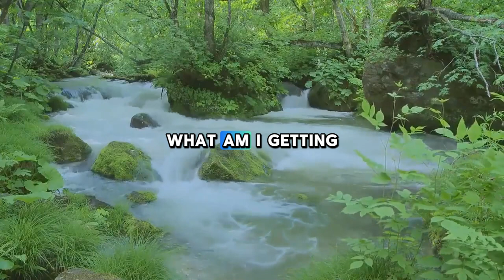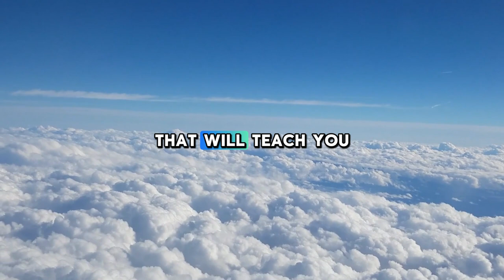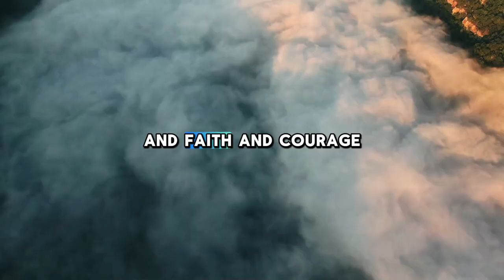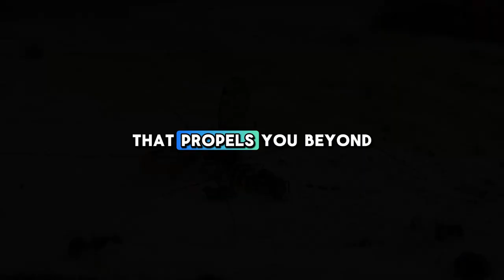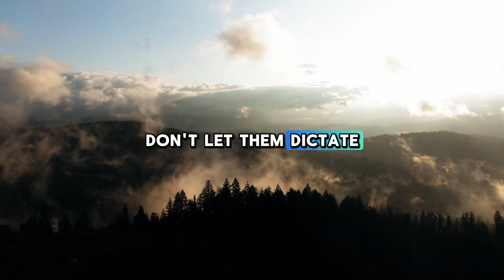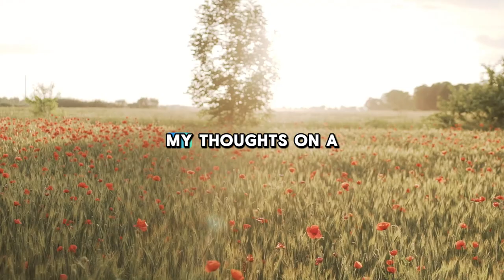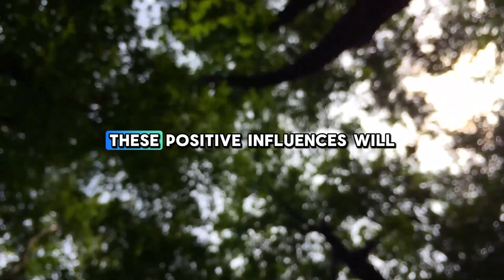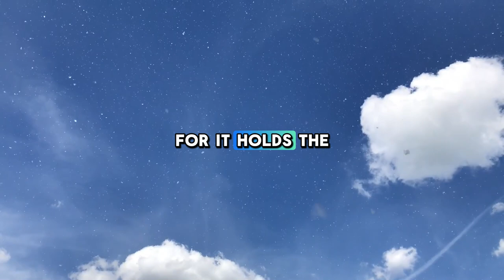Jim Rohn: Focus On Your Deam | Jim Rohn Compilation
Video : Jim Rohn: Focus On Your Deam | Jim Rohn Compilation